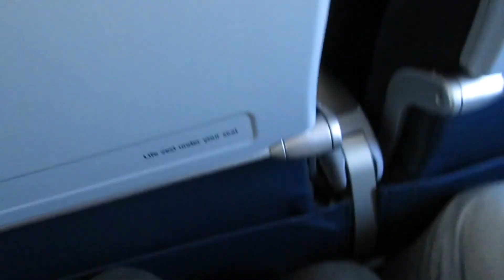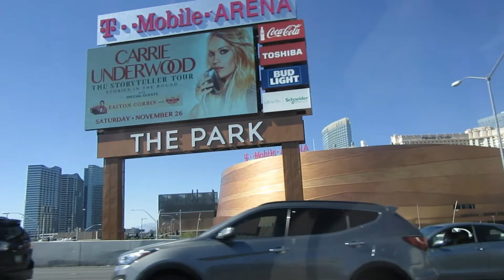UFC FIGHT PASS Fanatics - Behind The Scenes - Part 1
I was one of the 7 winners of the UFC FIGHT PASS FANATIC CONTEST! This video series is documenting my all expenses paid trip to LAS VEGAS!

Keep killing it!